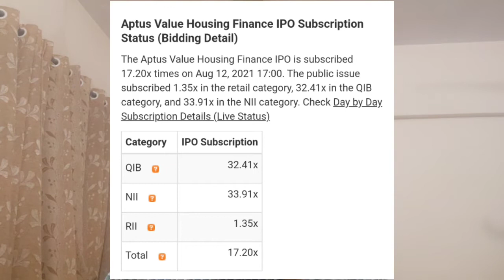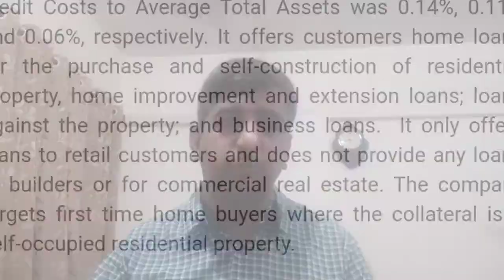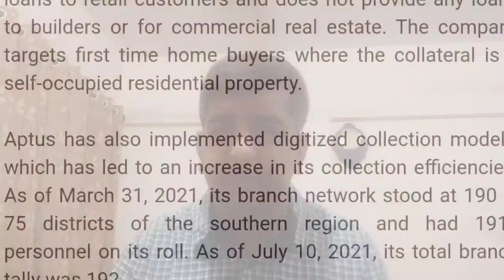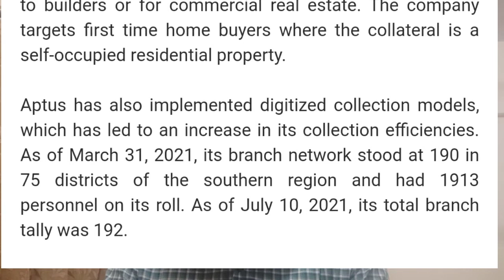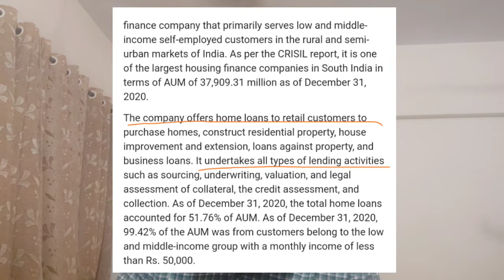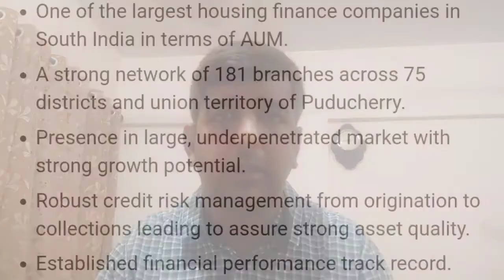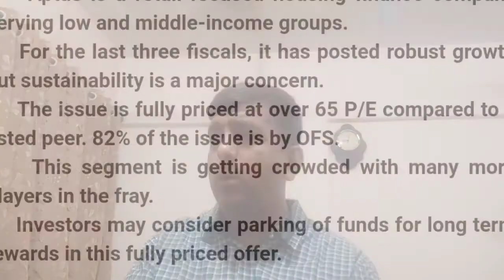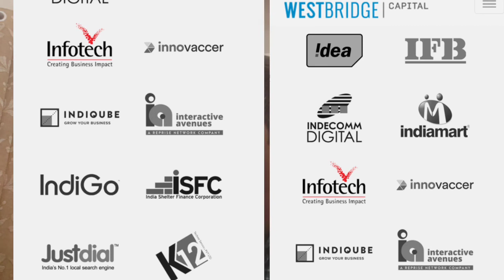Aptus Value Housing Finance IPO | Analysis | Promising Opportunity In Housing Finance Space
Aptus Value Housing Finance IPO Review